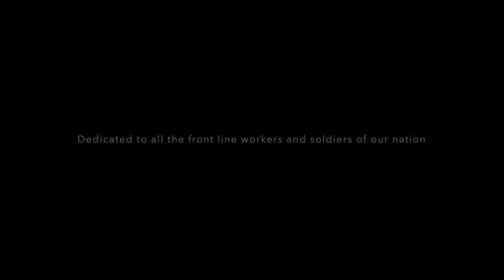Luka Chuppi | Rang De Basanti | Lata Mangeshkar | A. R. Rahman | Unplugged cover by Aastha Das.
Dear Readers,

A very happy 74th Independence Day. This year along with the soldiers of our nation we are also going to celebrate the frontline workers. This is a my tribute with this heart touching song by Lata Mangeshkar Ji A. R. Rahman Ji. Thank you for working relentlessly; risking your own lives to save ours. We the Indians will forever be grateful for your selfless acts.
Jai Hind!
Vocalist : Lata Mangeshkar, A.R. Rehman
Music Director : A.R. Rehman
Writer : Prasoon Joshi
Movie: Rang De Basanti
Published in : 26 January 2006

Thanks a lot for taking out some of your valuable time to check out my content.

Stay safe, sanitised, and strong.
Regards Aastha.